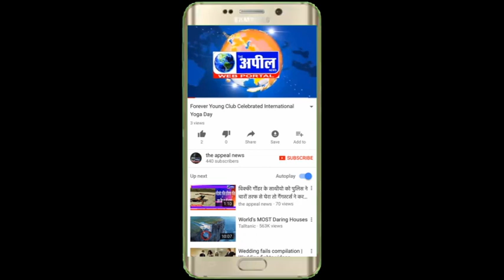बठिंडा कोतवाली पुलिस ने मोबाइल स्नैचिंग गिरोह के दो लड़कों को गिरफ्तार | The Appeal News Paper